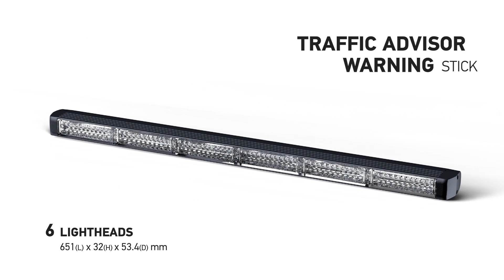SSI SRDTA Series Video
Superior Parts. Superior Service. Superior Signals Inc®.